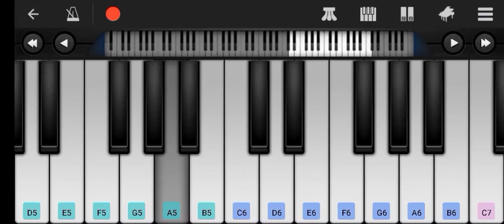✨Trái Tim Không Ngủ Yên✨ (Piano) Trình Bày ❤️Cali Anishia❤️